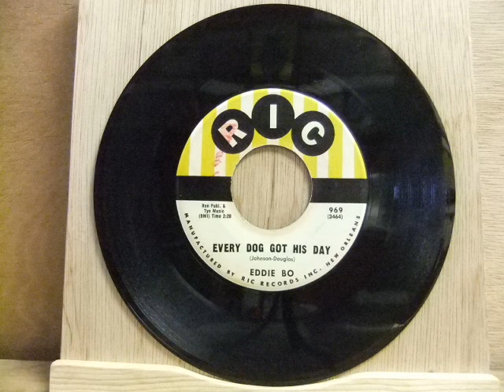EDDIE BO - EVERY DOG GOT HIS DAY